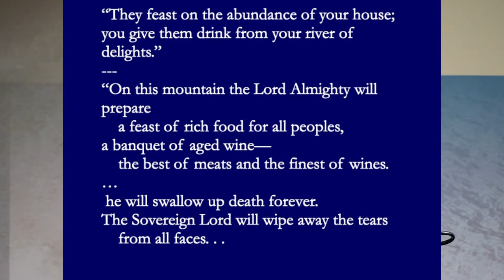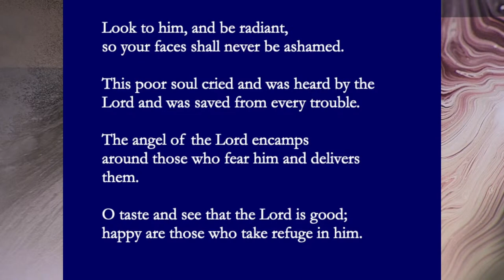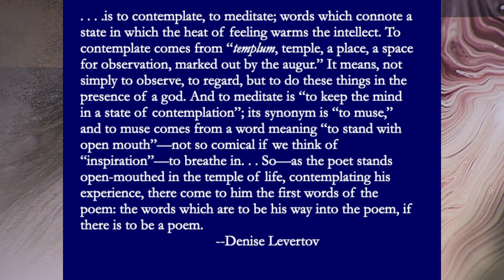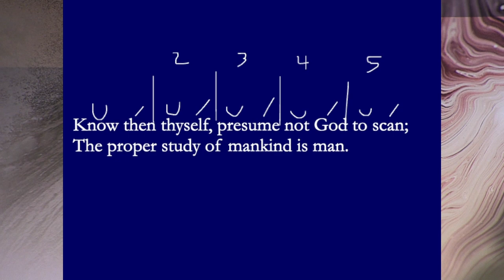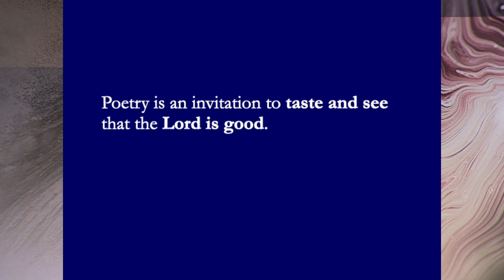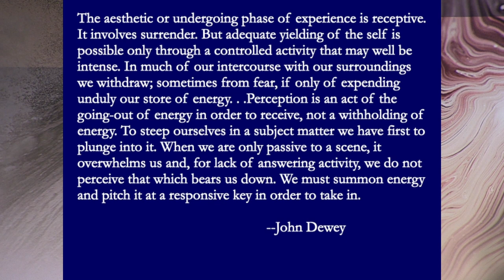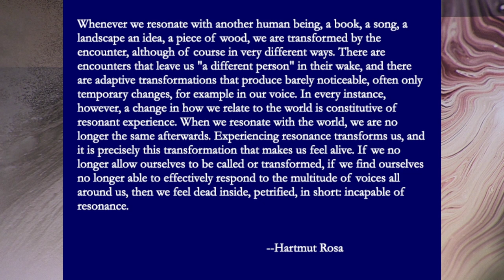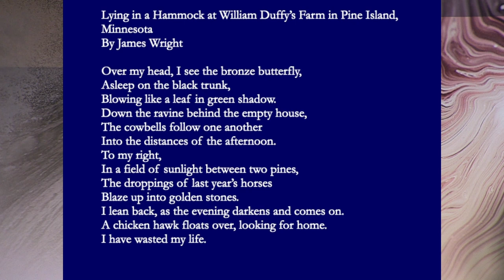How Is Poetry Formative | Christina Bieber Lake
Lecture Title - ‘O Taste and See’: Poetry as Theological Invitation

In Leisure the Basis of Culture, Josef Pieper explains that stillness and quietness of soul are necessary to see the real—especially that all things have been created through Christ and for him. But bounded by a culture of “total work,” we live lives of quiet desperation, exhausted and unable to slow down and attend to the arts. This lecture will explain why contemplating poetry must be central to theological education. Poetry uniquely slows us down to attend to the real, teaches us how to see the transcendent in the ordinary, and opens us up to new possibilities for engagement with the world.

Christina Bieber Lake (PhD Emory University) is Professor of English at Wheaton College. She was also a 2021–22 Creation Project Henry Resident Fellow. Her publications include Prophets of the Posthuman: American Fiction, Biotechnology, and the Ethics of Personhood (University of Notre Dame Press, 2014), and Beyond the Story: American Literary Fiction and the Limits of Materialism (University of Notre Dame Press, 2019).